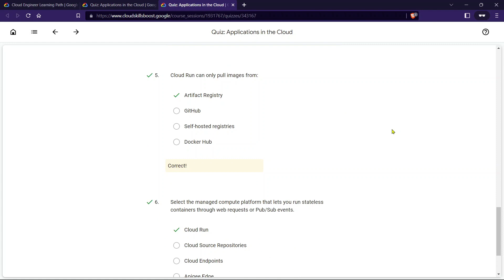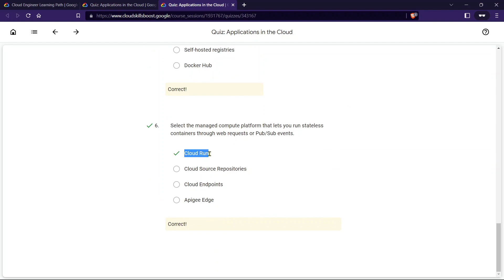Quiz: Applications in the Cloud | Google Cloud Fundamentals: Core Infrastructure | GCCP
Applications in the Cloud Quiz Solutions | Google Cloud Fundamentals: Core Infrastructure | GCCP |

This video covered all the quizzes and Diagnostic questions.
If you need lab solutions, then please do comment about this topic, I'll definitely do that.

Please support me in making more videos like this.